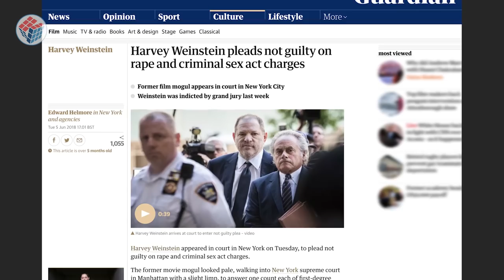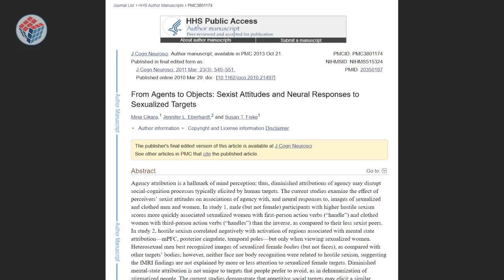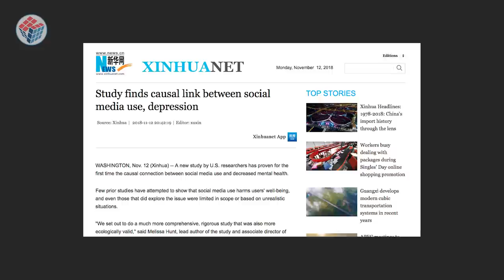Why Muslims Wear the Hijab & Why You Should Too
What does the Holy Quran ACTUALLY say about the Hijab, the Muslim headscarf? What is its purpose and benefits? Anne-Marie explains in the first episode of Spotlight, where Muslim women tackle social issues.

You can find out more about Anne-Marie's journey from Christianity into Islam

Quran reference enumerates 'Bismillah...' as first verse, if your Quran doesn't, the reference is 24:31.

Susan Fiske discussing her research: "But what was particularly interesting is that this superior memory for the bikini-clad women was correlated with brain activation in two areas that are of special interest to us given our hypotheses. One was, as Jennifer predicted, an area that is activated when people look at tools that you can manipulate with your hands. So in effect, activating the idea of manipulating this body."

"[T]his is all about the bikini-clad bodies, right? It did not happen for the women who were fully clothed. So for us, the moral of the story is that guys looking at women in bikinis—certain thoughts immediately come to mind related to acting on those bodies, and that’s probably why the women are wearing bikinis in the first place. So they’re in some sense objectifying themselves, and that’s people’s prerogative to do that. But it’s important to know the effects of this. So it’s important not to kid yourself about wearing provocative clothes and what you’re provoking."